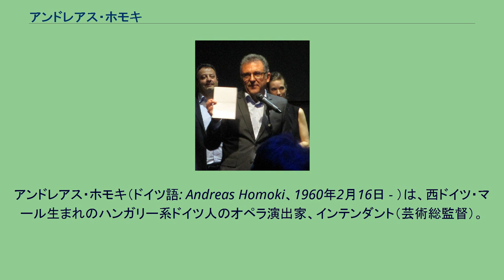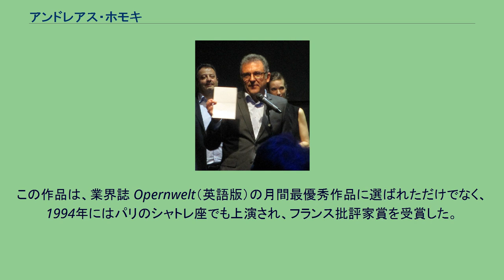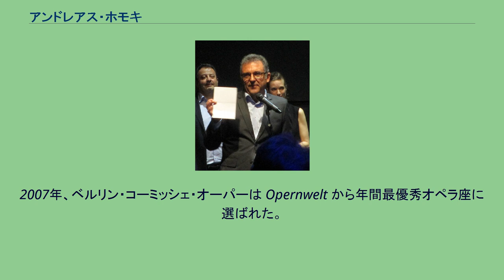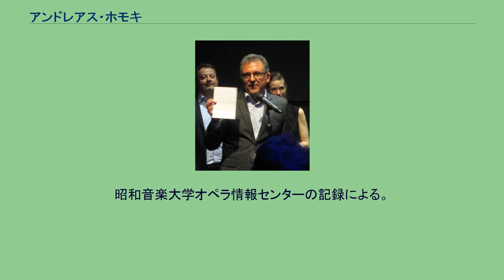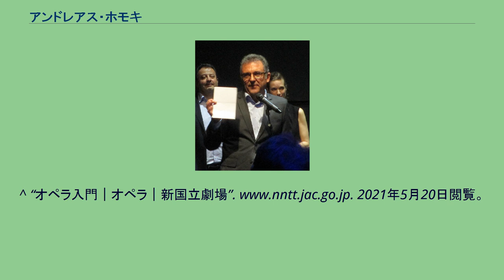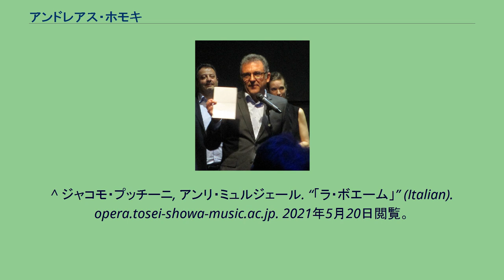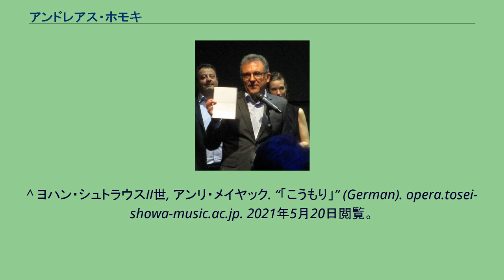アンドレアス・ホモキ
アンドレアス・ホモキ（ドイツ語: Andreas Homoki、1960年2月16日 - ）は、西ドイツ・マール生まれのハンガリー系ドイツ人のオペラ演出家、インテンダント（芸術総監督）。
ブレーメンの高校を卒業した後、1979年から1987年までベルリン工科大学及びベルリン芸術大学で音楽教育とドイツ文学を学ぶ。
在学中、ハリー・クプファーのいくつかの作品で演出家としてインターンシップを経験した。
1987年から1993年までは、ケルン市立歌劇場（英語版）の演出助手およびイブニング・ディレクターを務めた。
彼の最初の演出活動は、ケルン音楽大学のオペラ学校での教育活動の一環として1988年に始まっている（1992年まで）。
彼の国際的なキャリアは、アシスタント時代の1992年にジュネーブで演出した1992/1993シーズン開幕のリヒャルト・シュトラウス『影のない女』のセンセーショナルな成功から始まった。
この作品は、業界誌 Opernwelt（英語版）の月間最優秀作品に選ばれただけでなく、1994年にはパリのシャトレ座でも上演され、フランス批評家賞を受賞した。
彼は1993年以降2002年までフリーランスの演出家として活動し、ヨーロッパを中心に、ハンブルク州立歌劇場でのヴェルディ『リゴレット』、デンマーク王立歌劇場でのモーツァルト『ドン・ジョヴァンニ』、バーゼル歌劇場でのリヒャルト・シュトラウス『エレクトラ』、バイエルン州立歌劇場でのリヒャルト・シュトラウス『アラベラ』、日本での公演（後述）など、多くのオペラハウスで公演を行っている。
2002年よりハリー・クプファーの後任としてベルリン・コーミッシェ・オーパーの主席演出家に就任、加えて2003年からはインテンダント（芸術総監督）を兼任していた。
2007年、ベルリン・コーミッシェ・オーパーは Opernwelt から年間最優秀オペラ座に選ばれた。
2012/13年シーズンより、チューリヒ歌劇場のインテンダントにアレクサンダー・ペレイラ（ドイツ語版）の後任として就任した。
ワーグナー『さまよえるオランダ人』（ミラノ・スカラ座およびオスロ・ノルウェー国立歌劇場との共同制作）、ショスタコーヴィチ『ムツェンスク郡のマクベス夫人』、ベートーヴェン『フィデリオ』、マルティヌー『ジュリエッタ（英語版）』のほか、ワーグナー『ローエングリン』（ウィーン国立歌劇場との共同制作）、ヴェルディ『ルイザ・ミラー』（ハンブルク州立歌劇場との共同制作）、ベルク『ヴォツェック』、フレデリック・ロウ『マイ・フェア・レディ』（ベルリン・コーミッシェ・オーパーとの共同制作）、ベッリーニ『清教徒』などを上演している。
2021年4月には、チューリッヒ歌劇場でオッフェンバック『ホフマン物語』が公開された。
COVID-19パンデミックの規制のため、プレミアはライブストリーミングで行われた。
アンドレアス・ホモキは1999年からベルリン芸術アカデミーの会員である。
昭和音楽大学オペラ情報センターの記録による。
^ “Andreas Homoki - Munzinger Biographie”. 2021年5月20日閲覧。
^ “Komische Oper Berlin ist "Opernhaus des Jahres"” (ドイツ語). 2021年5月20日閲覧。
^ Gerosa, Tobias. “Künstler folgt auf Manager” (ドイツ語). St.Galler Tagblatt. 2021年5月20日閲覧。
^ “検索結果 - ホモキ | 昭和音楽大学オペラ研究所 オペラ情報センター”. opera.tosei-showa-music.ac.jp. 2021年5月20日閲覧。
^ a b ジュゼッペ・ヴェルディ, ヴィクトール・ユゴー. “「リゴレット」”. opera.tosei-showa-music.ac.jp. 2021年5月20日閲覧。
^ ヴォルフガング・アマデウス・モーツァルト, ピエール＝オーギュスタン・ボーマルシェ. “「フィガロの結婚」”. opera.tosei-showa-music.ac.jp. 2021年5月20日閲覧。
^ ヴォルフガング・アマデウス・...